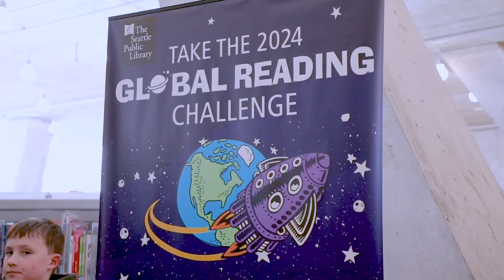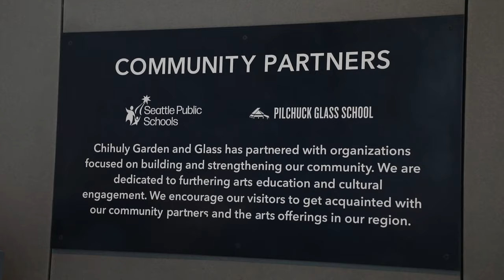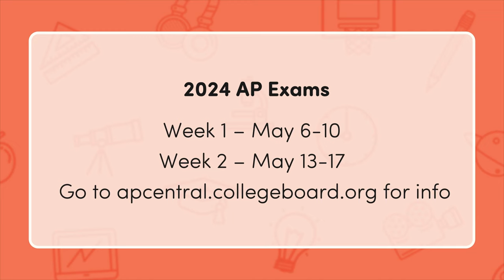First Bell - April 2024